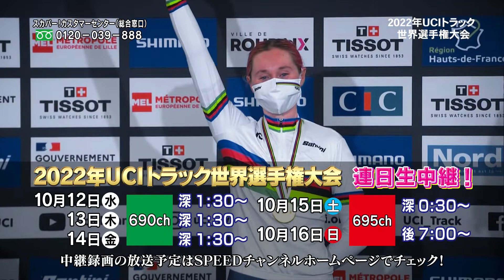2022年UCIトラック世界選手権大会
フランス・サンカンタンアンイブリーヌで開催される2022年UCIトラック世界選手権大会。
現地10月12日から16日までの5日間、熱戦の模様を今年も独占生中継します。

世界選手権の出場権をかけたアジア選手権ではメダルラッシュに沸いた日本ナショナルチーム。
あとは今年最大の目標である世界選手権を最高の状態で迎えるばかりとなっています。
また今年の大会は、来年から始まる2024年パリオリンピックの出場権争いを展望する上で重要な大会であり、さらには開催会場がパリオリンピックで使われるトラック競技場ということで、各国ともかなり本気度を高くして参戦することが予想されます。
日本ナショナルチームの選手たちの熱き走りをこの目に焼き付けよう！